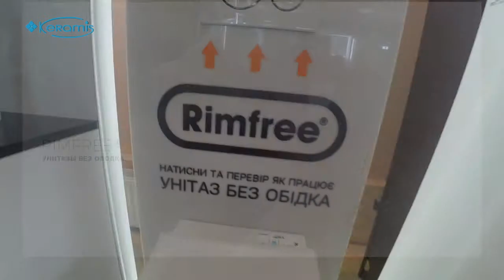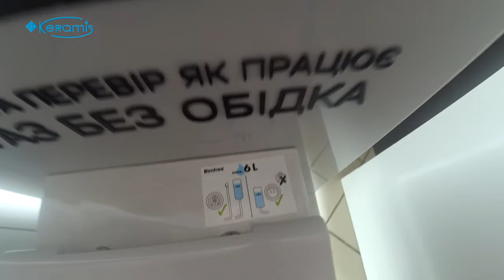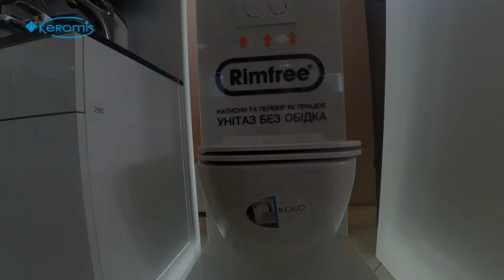Безободковый унитаз Kolo Modo L33120000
Торговая марка Kolo более 20 лет производит качественную сантехнику, которая хорошо известна не только в Польше, но и далеко за ее пределами.
Унитазы Коло заслуживают отдельного внимания, поскольку имеют стильный дизайн, высокое качество и эргономичность.
Большой выбор моделей от классических компактов до эксклюзивных дизайнерских изделий, а также различные модели специального назначения, вы можете приобрести в нашем интернет – магазине Keramis.

Краткие характеристики:
- Артикул производителя: унитаз (L33120000) + сиденье L30115000
- Подвод воды: горизонтальный
- Тип установки: подвесной
- Тип слива: горизонтальный
- Форма унитаза: квадрат, без ободка.
- Длина: 54 см
- Ширина: 35 см
- Механизм сиденья: медленнопадающее
- Материал сиденья: дюропласт
- Гарантия: 7 лет